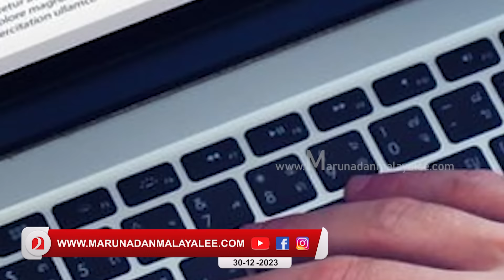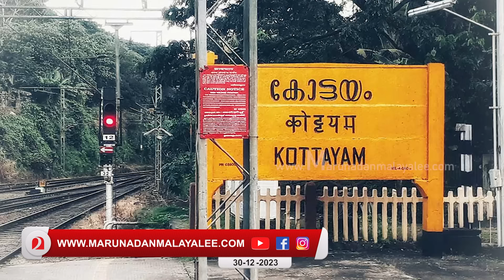മറുനാടന് 100 ഇടങ്ങളിൽ റിപ്പോർട്ടർമാരെ വേണം.…വരുന്നോ..? I Marunadan malayalee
നിങ്ങൾക്ക് ടീം മറുനാടന്റെ ഭാഗമാകണോ? നൂറോളം നഗരങ്ങളിൽ റിപ്പോർട്ടർമാരെ വേണം..